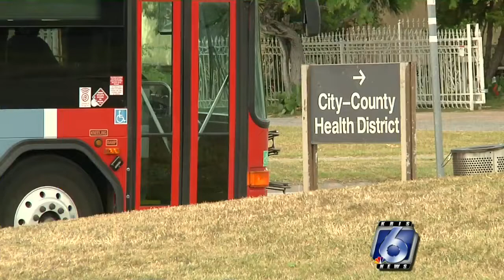Experts offer vibrio prevention tips following local man's death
We're learning more about a local death caused by Vibrio bacteria. A family member tells KRIS 6 News the victim was a 70-year-old man from Corpus Christi.